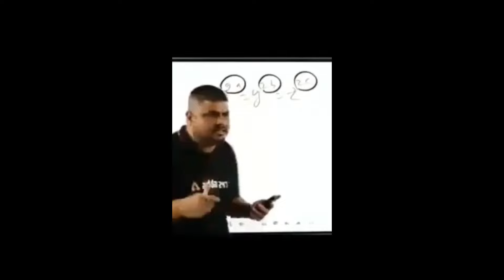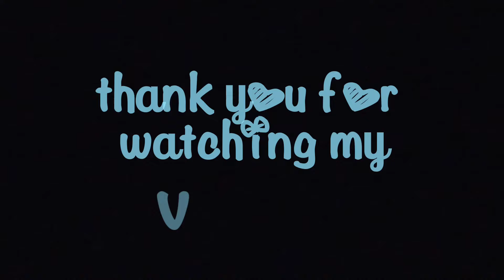my first vlog 😉